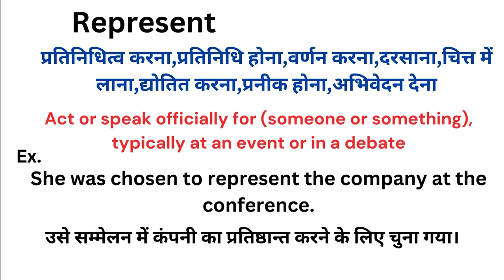Represent meaning in hindi | Represent matlab kya hota hai | Word meaning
Represent meaning in hindi
Represent ka matlab kya hota hai
english to hindi
word meaning
what is represent
Represent हिंदी अर्थ